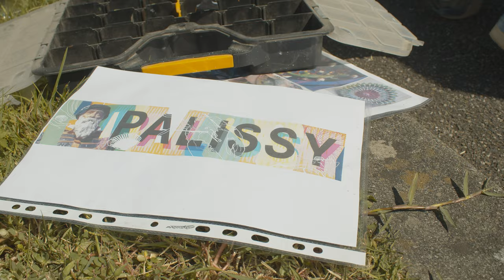LaStreetarterie - Teaser 1 Transformateur 12-09-2019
Vidéo teaser n° 1 de la dernière performance sur transformateur pour la ville d'Agen et les quartiers.

Visible au croisement du Bd Edouar Lacour et de l'Av. Maurice Luxembourg.

Vidéo : Guillermo Díaz Del Río

Transformateur en hommage à Bernard Palissy ! Artisan potier, artiste, savant Agenais

Réalisé par nos talents locaux Drum / Auré / Hentitan !